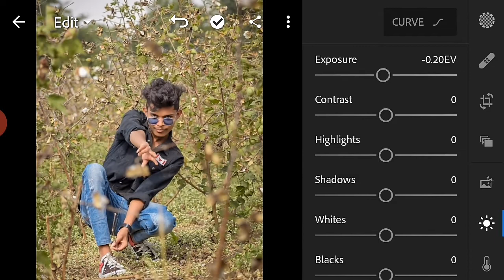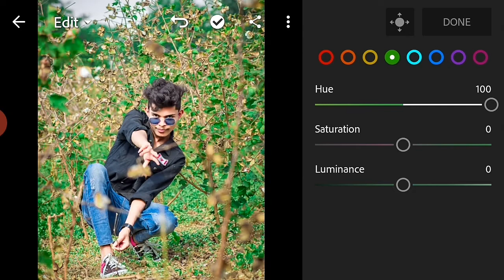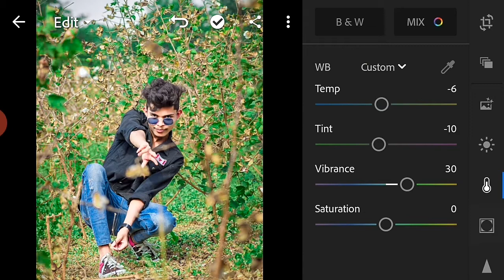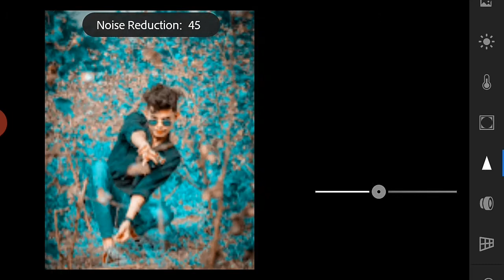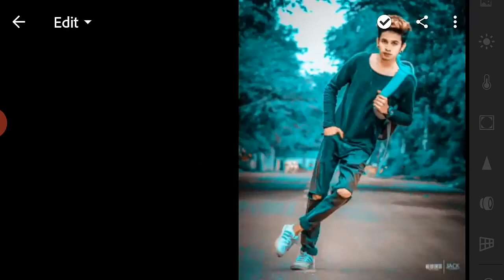Lightroom Best Colour photo background change |Lightroom photo editing Preset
New picsart Dripping effect tutorial

Lightroom Best Colour Background Change photo editing |Lightroom photo editing 2020

New creative Picsart photo editing

Lightroom amazing Colour editing
Lightroom photo Colour background change
Lightroom best editing tips and trick 2020